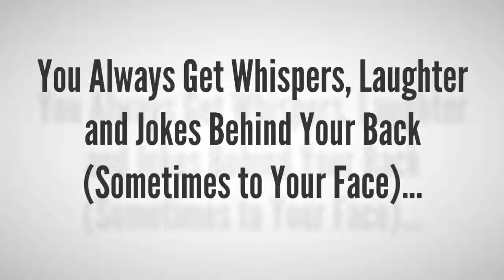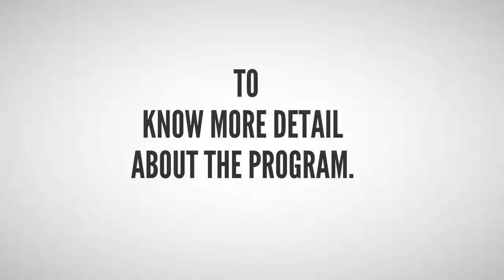Lose Man Boobs in 30 Days - How to Get Rid of Man Boobs Fast?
Excess fat in the chest (also know man boobs) is one of the causes of loss of confidence in men. For sufferers, they often feel self-deprecating about their bodies, feeling embarrassed by the teasing and always find ways to hide it. This condition is common in both adult men and teenage boys.
There are many ways you can use to remove the enlarged breast. For instance, you can have surgery to remove every last bit of embarrassing chest fat. But this is not the method for everyone – it is very expensive. Cost for meal breast reduction surgery usually about $5000 - $6000 and it can leave permanent scarring or other side effects.
You need a natural method to lose your man boobs.
Lose Man Boobs in 30 Days program will help you.
This is a program with very effective natural methods to help you to Lose Your Man Boobs in 30 Days.
It worked with…
1. Guys who tried every variation of every single chest exercise in existence but not getting any improvements…
2. Guys who tried running for 10+ miles every day, but still couldn’t seem to lose an ounce off their fat…
3. Guys who have tried herbs and pills but haven’t seen any results.
4. Guys over 50 who thought they were too old to lose their man boobs.
5. Guys how have had man boobs since puberty.
Inside the program, you will discover:
1. The single biggest reason you have man boobs…
2. How to automatically reduce your chest fat …
3. A simple-yet-potent exercise to sculpt your chest…
4. The 3 deadly mistakes that 94% of man boobs sufferers unknowingly make… that are making their condition even worse… and much more…
You can read more detail about Lose Man Boobs in 30 Days program